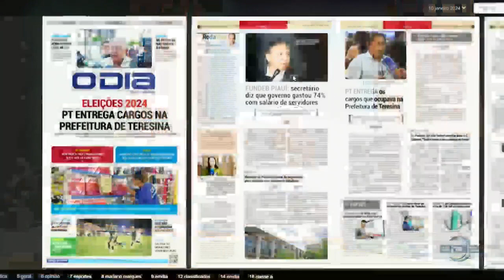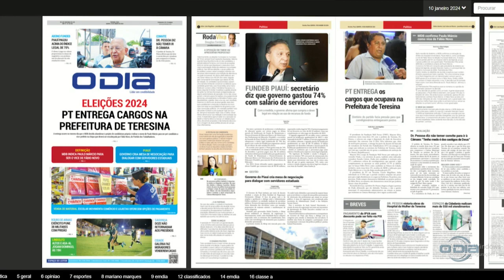Comando Geral na O Dia TV 10 01 2024